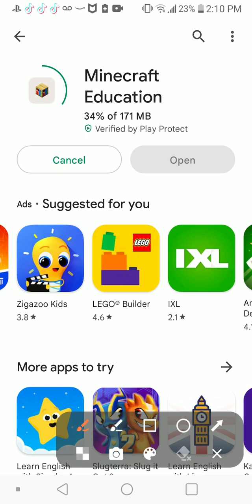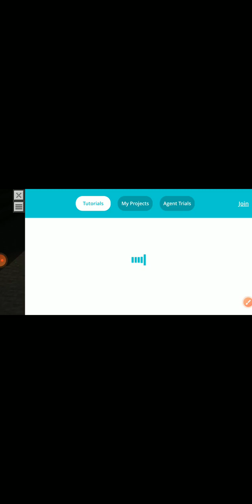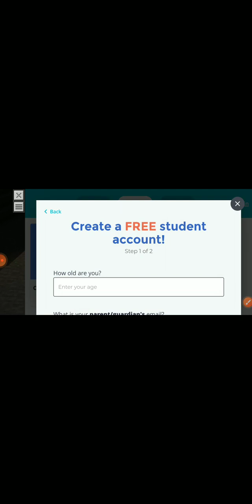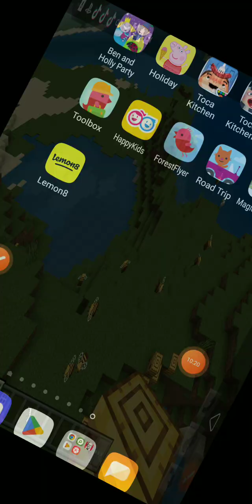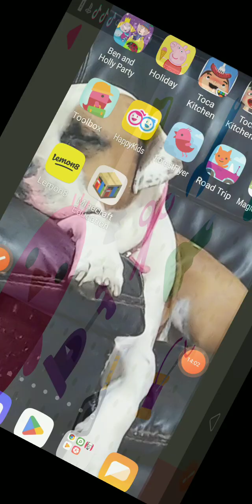different games (not Copyright)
let me know which game you love